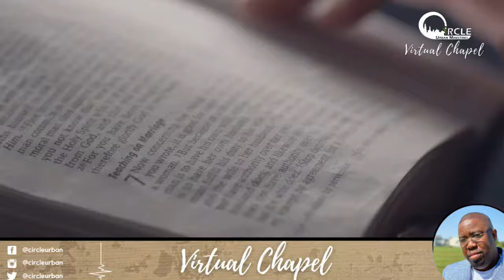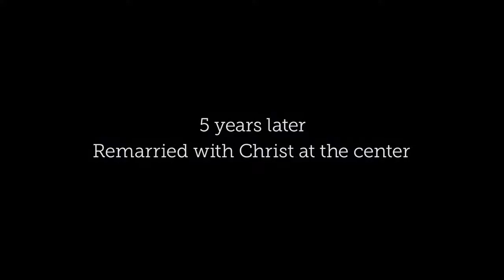Together Again - How God Restored a Couples Marriage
Divorce is a reality that is all too familiar.  Many Christians have a misunderstanding of the purpose of marriage.  This virtual chapel explores the purpose of marriage and tells the story of a couple who got a second chance at love!